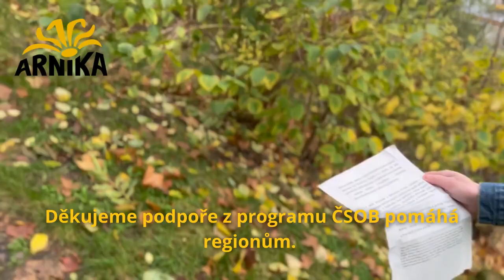Stromy pro krajinu podél Odry